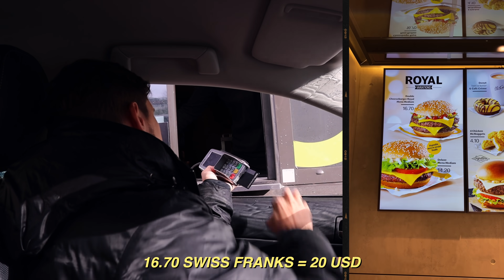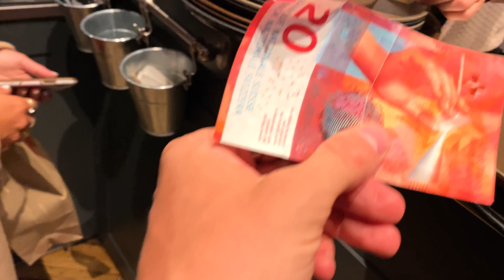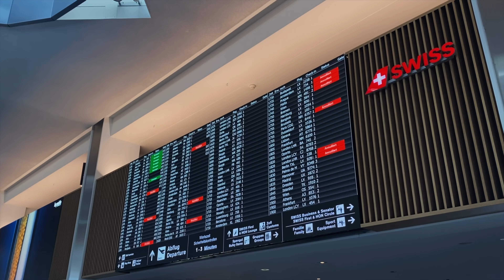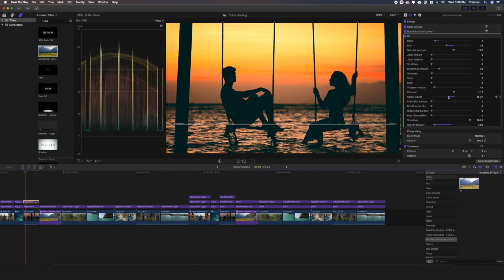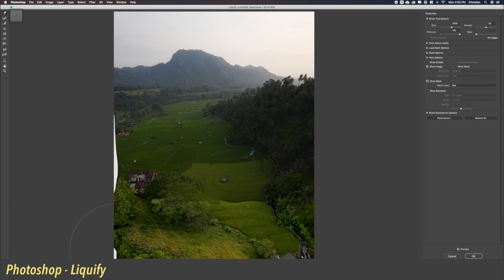Can the iPhone shoot Travel Vlogs? | Switzerland 4K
I shot our recent travel vlog in Switzerland using the iPhone 11 Pro. I think it really shows mobile filmmaking is a great way to start making video today. If you want to learn how to make a living with your camera, then checkout my free training

Hotels visited - White Pods Hotel, The Lausanne Palace, and Hotel Palafitte